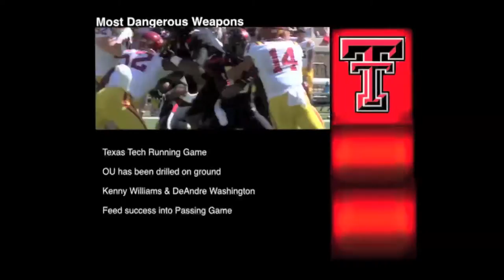Road Rage: Texas Tech vs Oklahoma